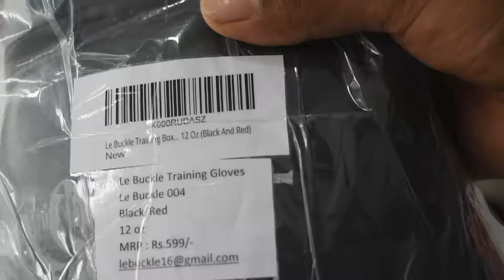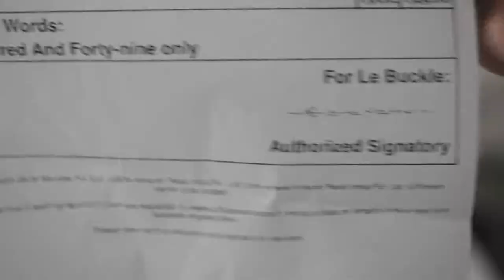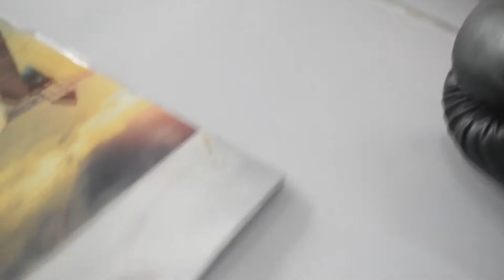Low Price Le Buckle Training Boxing Gloves 12 Oz (Black And Red) Unboxing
is video my aap ko Le Buckle Training Boxing Gloves 12 Oz (Black And Red) Unboxing dikhya jaye ga

🧤Thanks and Love TechnicalVikasGamer 🧤